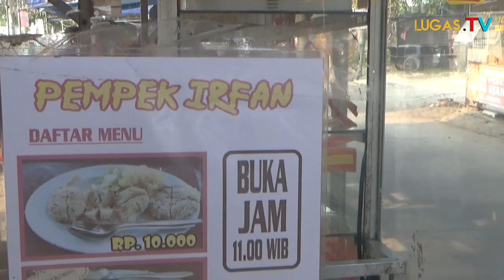Bazar Ramadhan di Grogol ini Apa sesuai prokes? Yo kita intip